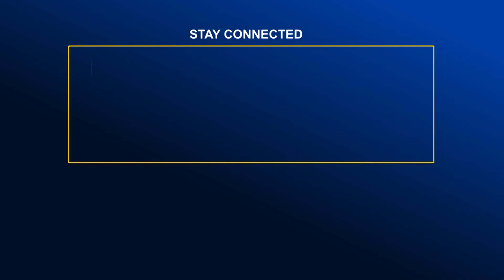রূপগঞ্জের জ,ঙ্গি সন্দেহে ঘিরে রাখা বাড়ি থেকে বো,মা উদ্ধার | Global TV News